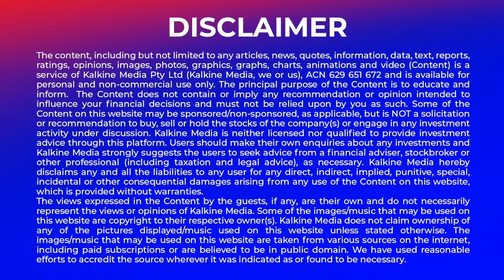Expert Talks With Mr Brian Miller, Chief Executive Officer of K2fly Limited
Welcome you all to “Executive corner - Expert talks with Mr  Brian Miller He is the chief Executive Officer of K2fly Limited. Watch this exclusive interview only Kalkine Media Youtube channel.
K2fly started back in 2016 with a focus on delivering software and services to Tier 1 clients working in the asset-intensive sectors of Mining, Utilities, Oil & Gas, and Rail. As gaps in the market were identified, particularly around integrated reporting solutions, K2fly developed proprietary software solutions to answer those client needs. Our offering has now expanded to cover key ESG challenges for our customers, making K2fly the leading global provider of reporting software solutions.